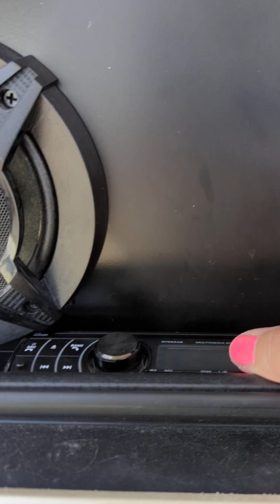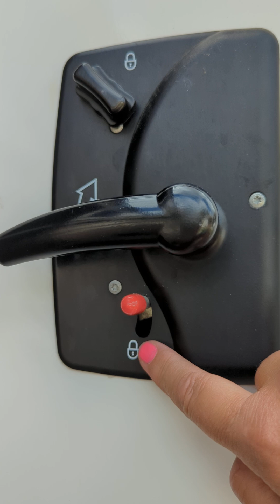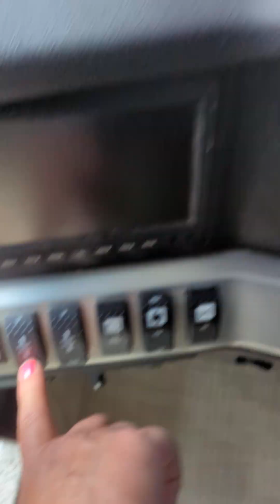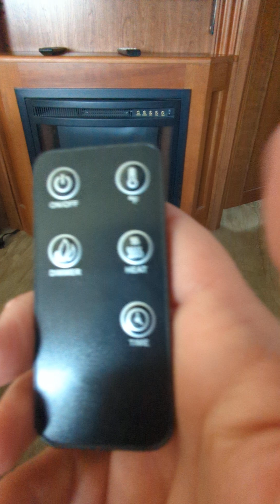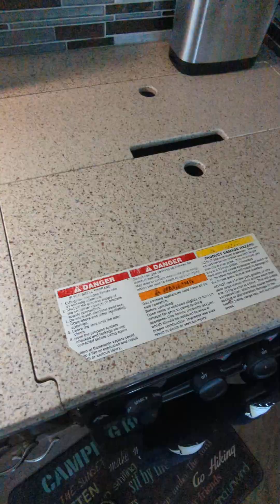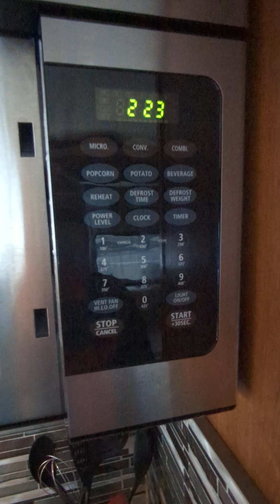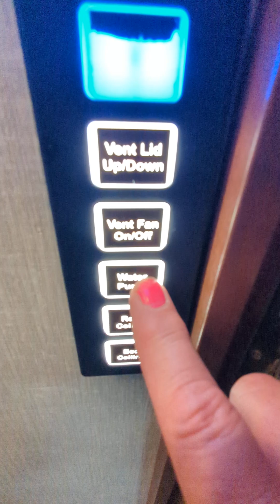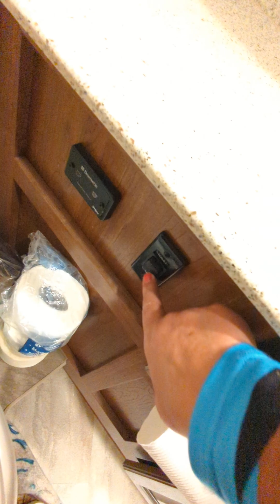Rv Instructions for renting my 2017Fleetwood Bounder 35 k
Rv motor home renting out.
Instructions for  2017 Fleetwood Bounder
35k. Darla & Jeff